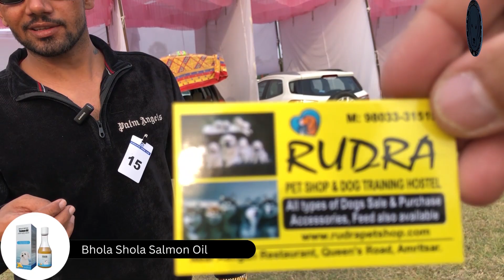Dog Training Tips in 6 Minutes that will Change Everything.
Puppy training and play

Training and play are key to your puppy’s healthy development. A well-trained and obedient puppy is more likely to become a well-balanced and happy adult dog.

Puppies can learn very quickly and enjoy a well-designed training session. Here are a few tips to help keep your sessions fun and make sure you and your puppy get the most out of every exercise.

Please contact
Monday to Saturday
10am to 6pm
this no. you can contact or leave WhatsApp message Apologise if Delay replying.